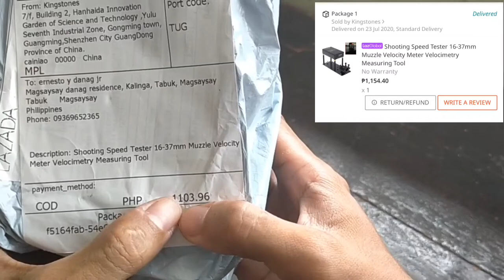Velocimeter, chrono unboxing w/ testing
Airsoft
Airgun
Velocimeter
Chrono